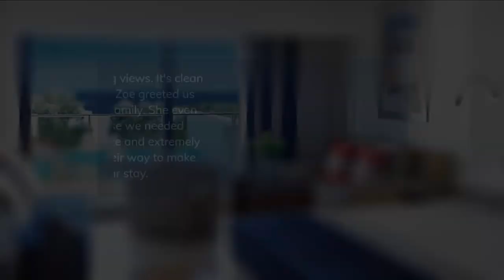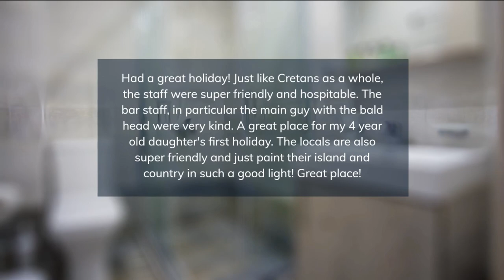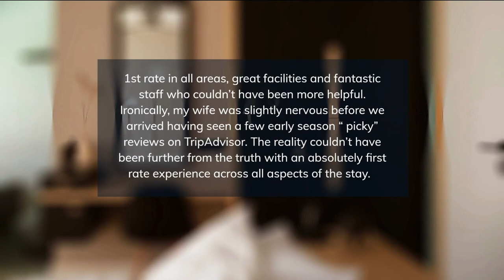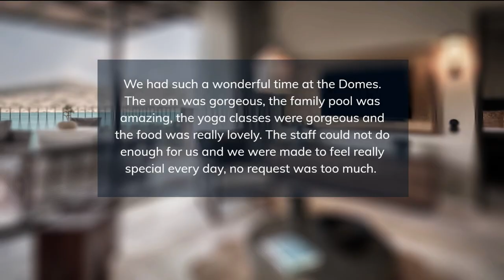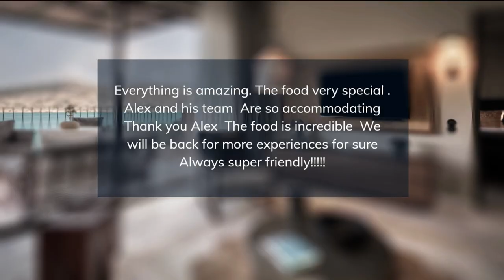TOP 5 BEST all-inclusive resorts in ELOUNDA, Crete, Greece [2023, PRICES, REVIEWS INCLUDED]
In this video, we listed the top 5  all-inclusive resorts in ELOUNDA, Crete, Greece. We made this list based on personal opinion and tried to list them based on their price, quality, location, and more.

Check the prices and availability:
Top 5. Porto Elounda Golf & Spa Resort
Top 4. Elounda Water Park Residence Hotel
Top 3.  Domes Aulus Elounda, Curio Collection by Hilton
Top 2. Tui Blue Elounda Village by AQUILA
Top 1. Domes of Elounda, Autograph Collection.

Timeline
0:00 Intro
0:30 Top 5. Porto Elounda Golf & Spa Resort
1:25 Top 4. Elounda Water Park Residence Hotell
2:20 Top 3. Domes Aulus Elounda, Curio Collection by Hilton
3:15 Top 2. Tui Blue Elounda Village by AQUILA
4:10 Top 1. . Domes of Elounda, Autograph Collection.